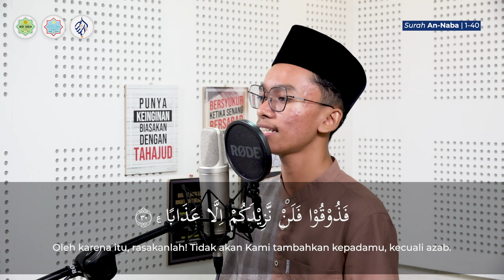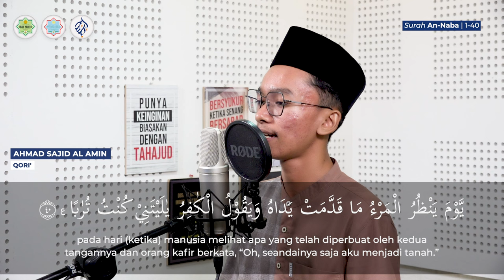SURAH AN-NABA || AHMAD SAJID AL AMIN